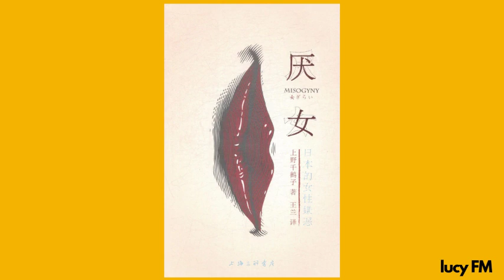有声书《厌女-日本的女性嫌恶》上野千鹤子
《厌女》不是一部纯理论性著作，而是运用女性主义理论针对日本当代的各种社会现象的实践性分析。《厌女》处理了广泛的日本题材，其中既有文学性的，比如谈到小说家吉行淳之介、永井荷风、林真理子等，更多的则是社会性的。上野千鹤子谈到的许多现象，尤其是家庭的、婚姻的，在中国也有很类似的情况。知性的读者会从这些论述中获得强烈共鸣并得到理论上的指引。

0:00:00 01第一章 喜欢女人的男人的厌女症
0:25:02 02第二章 男性同性社会性欲望·同性恋憎恶·厌女症
0:48:02 03第三章 性的双重标准和对女性的分离支配
1:13:53 04第四章 “无人气男”的厌女症
1:42:43 05第五章 儿童性侵犯者的厌女症
2:12:34 06第六章 皇室的厌女症
2:34:50 07第七章 第一节 暴力·权力·财力
2:38:49 08第七章 第二节 通过快乐的支配
2:42:19 09第七章 第三节 男性中心主义
2:44:32 10第七章 第四节 春宫画研究之始
2:57:29 11第八章 01近代的厌女症 作为文化理想的“母亲”
3:02:21 12第八章 02“不成器的儿子”与“不开心的女儿”
3:08:44 13第八章 03“自责的女儿”的登场
3:11:12 14第八章 04近代社会中的女人的厌女症
3:13:40 15第八章 05作为自我厌恶的厌女症
3:18:42 16第九章 01母亲与女儿的厌女症  作为反面教师的母亲
3:20:30 17第九章 02 母亲的代价
3:26:19 18第九章 03 母亲为女儿的幸福高兴吗
3:30:16 19第九章 04 母亲的嫉妒
3:32:41 20第九章 05 母亲与女儿的和解
3:42:06 21第十章 01 “父亲的女儿”的厌女症 作为父权制代理人的母亲
3:45:49 22第十章 02“父亲的女儿”
3:48:07 23第十章 03作为“诱惑者”的女儿
3:52:46 24第十章 04日本的“父亲的女儿”
3:59:33 25第十章 05向“父亲”的复仇
4:07:58 26第十章 06既非“父亲的女儿”亦非“母亲的女儿”
4:09:32 27第十一章 01女校文化与厌女症 男人视界中的死角
4:17:35 28第十一章 02女校价值的再发现
4:23:17 29第十一章 03女校文化的双重标准
4:27:32 30第十一章 04作为生存策略的“山姥假皮”
4:31:58 31第十一章 05“笑料”与“问题”
4:36:11 32第12章 01“东电女职员”的厌女症（之一）媒体的“发情”
4:39:46 33第12章 02东电女职员“内心深处的黑洞”
4:51:55 34第12章 03男人们的解释
4:58:43 35第12章 04被两种价值观割裂的女人们
5:08:05 36第十三章 01“东电女职员”的厌女症（之二） 想当娼妓的女人
5:12:26 37第十三章 02女人给男人标的价
5:19:07 38第十三章 03作为“动机词汇”的“性的认可”
5:25:55 39第十三章 04买娼卖娼的营业
5:27:15 40第十三章 05女人的存在价值
5:31:06 41第十三章 06女人的割裂·男人的悖论